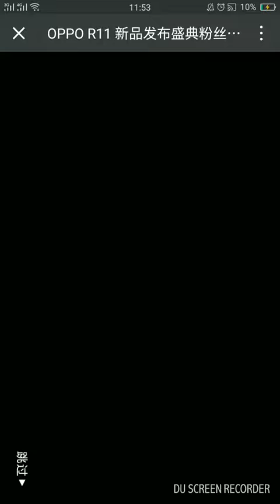Hành trình thăng hạng pixel OPPO Camera Phone